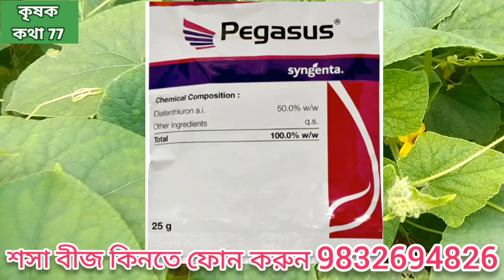আগাম বর্ষাকালীন শসা চাষ পদ্ধতি/ শসা চাষ/বর্ষার শশা গাছের পরিচর্যা/borsharsosachas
আগাম বর্ষাকালীন শসা চাষ পদ্ধতি / শসা গাছের পরিচর্যা /বর্ষার শসা গাছের পরিচর্যা / শসা চাষ / বর্ষাকালীন শসা চাষ/ sosachas /শসাচাষ /sasachas /sosa /শসা /শসাচাষপদ্ধতি /শসা গাছে সাদা মাছির আক্রমণ আটকান / সবজি গাছের ভাইরাস আটকাতে কি করবেন দেখুন /sosa chas/sosaroger bish/শসা চাষ পদ্ধতি/শসা গাছের পরিচর্যা / শসা গাছের রোগ এবং সার ব্যবস্থাপনা/এইভাবে শসা চাষ করলে প্রচুর লাভ করতে পারবেন /শসা গাছের রোগের বিষ /গরমের শসা চাষ / thrips/থ্রিপস /আগাম গ্রীষ্মকালীন শশা চাষ পদ্ধতি / শসা গাছের থ্রিপস পোকার ওষুধ/ শশা গাছের চসী পোকার বিষ / thrips/থ্রিপস /গ্রীষ্মকালীন শসা চাষ / শশা চাষ/শসা চাষ / মাচায় শসা চাষ/ sosa chas/শসা চাষ পদ্ধতি /শসা চাষ করার পদ্ধতি /শসা চাষ কিভাবে করবো /শসা চাষ পদ্ধতি a to z/শসা চাষ করা /শসা চাষ পদ্ধতি মাটিতে /শসা চাষ কিভাবে করতে হয় /শসা চাষ কিভাবে করে /শসা চাষ পদ্ধতি অন্নদাতা /শসা চাষ পদ্ধতি টবে /শশা চাষ/ agam sosa chas/valo jater sosa/ goromer sosa/ goromkaler sosa chas/ highbreed sosa chas/ adhunik sosa chas/ singenta glossy cucumber farming/ উন্নত শসা চাষ পদ্ধতি / গরমের শসা বীজ / goromer sosa bij/ sosa chas keno korben/ cucumber/ sosachas/শসাচাষ / dhosarog/ chatrakrogeroshudh/sosachas /sasachas /sosa /শসা /downi mildew/pawdari mildew/ dhosa rog/sosa gacher pata holud rog/ blight/ early blight/ late blight
Ektara/একতারা / সাদা মাছির ওষুধ / sada machir oshudh/ syengenta ektara/ goromer matir sosa/ matir sosha/

( নুনহেমস US 800 শশা বীজ )

1) ( বৃষ্টির পর শশা গাছ রক্ষা করার উপাই )

2) ( শশা গাছের পাতা কুঁকড়ে যাওয়া রোগের সমাধান )